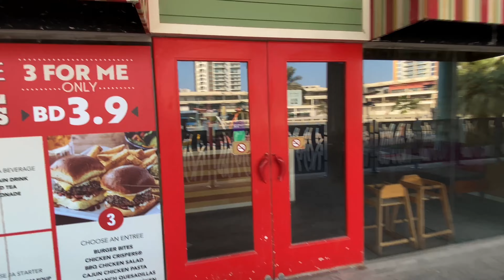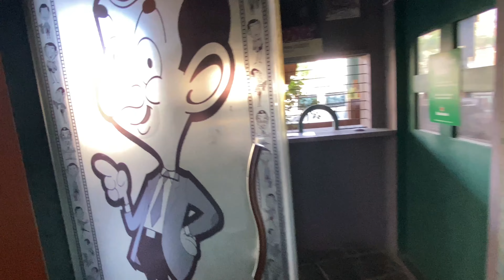Amwaj Lagoon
The Lagoon Park is home to over 46 food and beverage outlets offering cuisines from around the world. Enjoy the weather while you dine at one of our Restaurants, or gather with your friends for a shisha in one of our Cafes. You can spend a great time at The Lagoon.